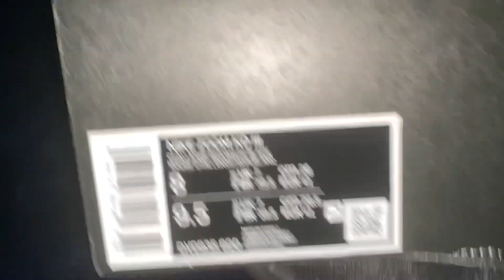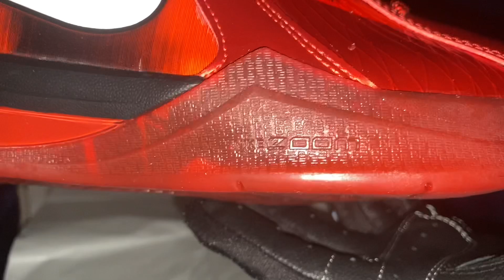KD3 “ CHALLENGE RED “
hope all is well thank you